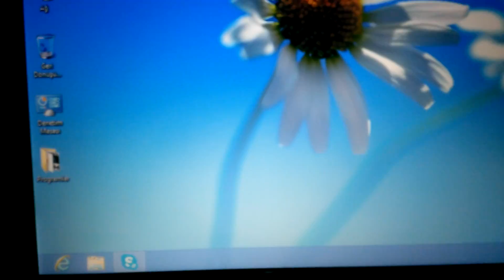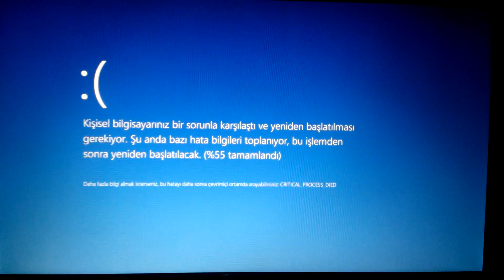Windows 8 Blue Screen